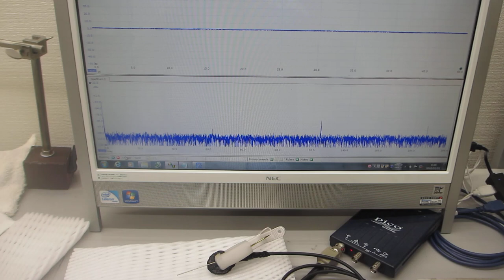メガヘルツ超音波による、ステンレスパイプの超音波伝搬特性テスト